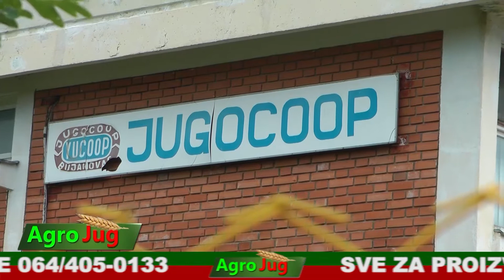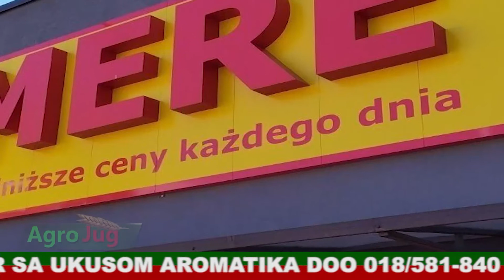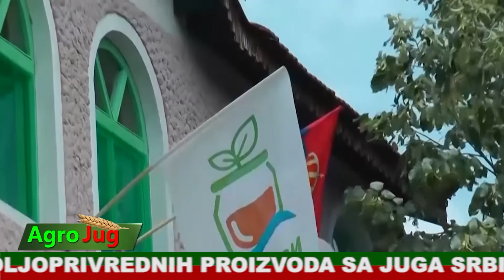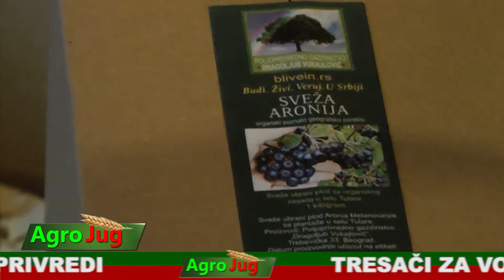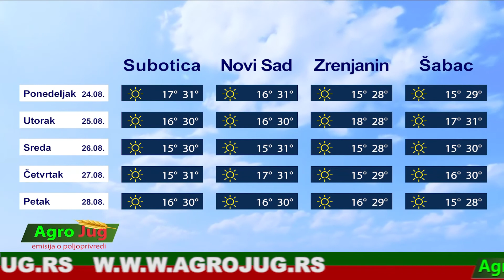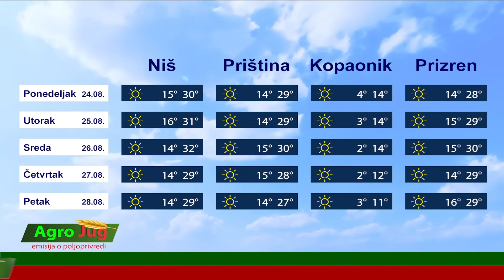AgroJug 695 28-8-2020